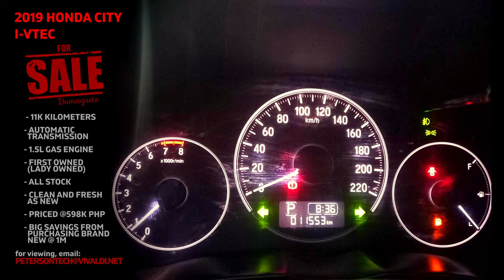2019 BLACK HONDA CITY I-VTEC for SALE in DUMAGUETE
• AUTOMATIC TRANSMISSION,
• 1.5L GAS ENGINE,
• 11K KILOAGE (1 OF 3 EXTRA CARS),
• FIRST OWNED (LADY OWNED),
• ALL STOCK,
• CLEAN AND FRESH AS NEW,
• BIG SAVINGS FROM PURCHASING BRAND NEW @ 1M

💰 OWN THIS GOOD AS NEW FOR 598K PHP ONLY!! 💰

• 0:02 Exterior: Front passenger quarter panel view,
• 0:04 Exterior: Rear passenger quarter panel view,
• 0:08 Exterior: Driver's front quarter panel view,
• 0:12 Exterior: Driver's side rear quarter panel view,
• 0:16 Interior: Driver's seat from outside view,
• 0:20 Interior: Odometer & instrument cluster view,
• 0:23 Interior: Front dash & instrument cluster from back seat view,
• 0:27 Interior: Passenger's side looking toward driver's console view,
• 0:31 Interior: Passenger's side looking toward driver's console standing outside view,
• 0:34 Interior: Passenger's side wide angle profile from a distance view,
• 0:30 Interior: Passenger's side with doors open profile view,
• 0:38 Interior: Passenger's side rear seat looking towards driver's seat standing outside view,
• 0:42 Exterior: Rear/tail of car view,
• 0:46 Exterior: Driver's side rear quarter panel view,
• 0:50 Interior: Driver's side rear seat standing outside view,
• 0:54 Exterior: Front bonnet/hood/nose of car view,
• 0:57 Engine: Quick look under the hood at the Honda i-VTEC 1.5L engine,
• 1:03 Soundtrack: LAZY LAURA BY QUINCAS MOREIRA,
• 1:08 Video Production: Jordan Peterson @ Peterson Tech
• 1:15 End screen & What to watch next?

🖥️ ASUS Custom Built PC, Intel i5-10th gen, 16GB RAM, 1TB Kingston SSD boot, 2TB Toshiba HDD Data, OpenSuse Tumbleweed (Linux OS)
📲 Screen sharing phone to Linux screen for fine tuned editing: SCRCPY over ADB,
    📲 Project files device x-changing: